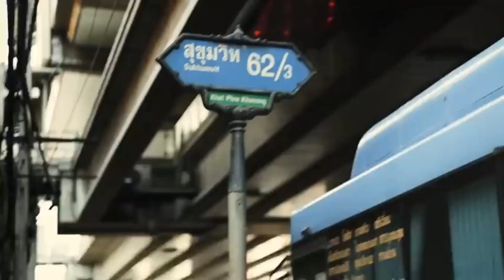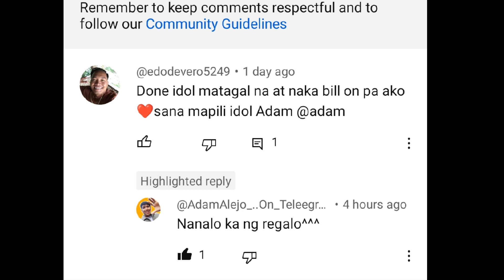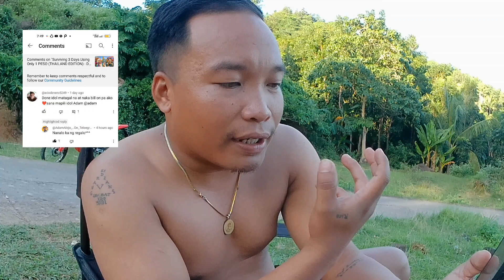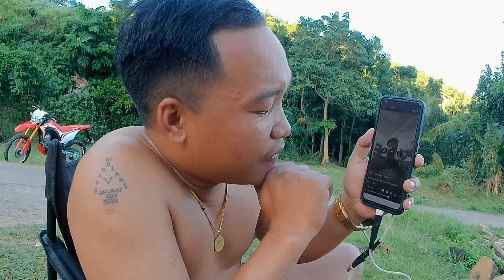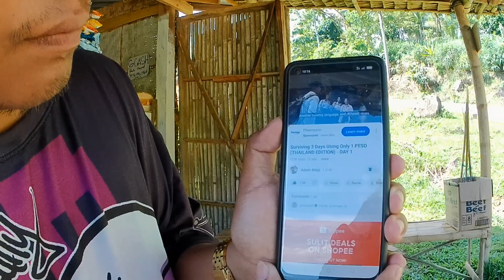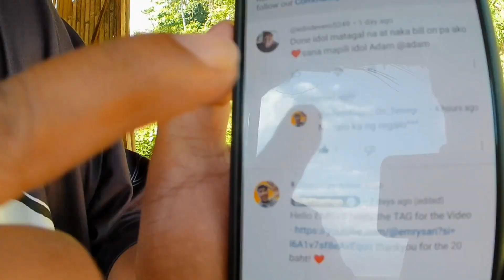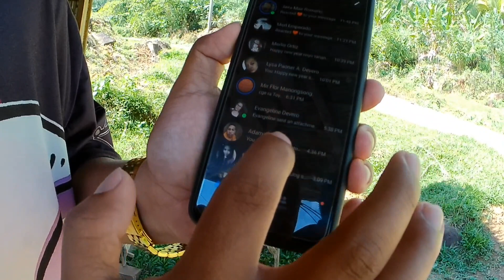NANALO TAYO NG IPHONE 15 PRO MAX OR TRIP TO THAILAND🇹🇭?? TOTOO KAYA TO?